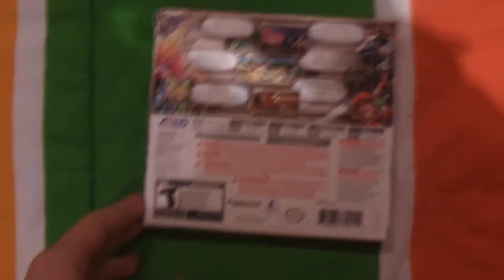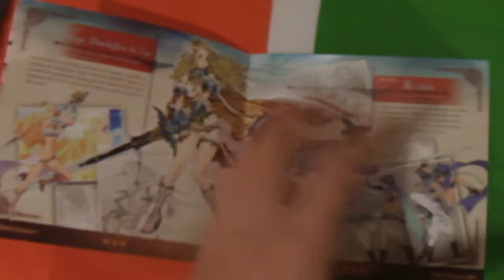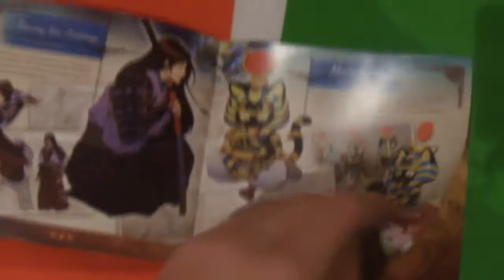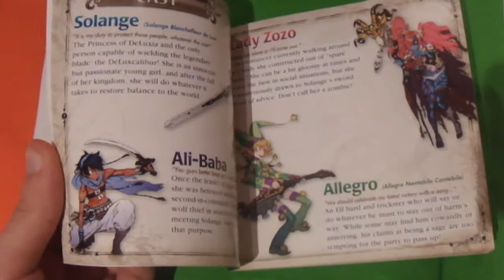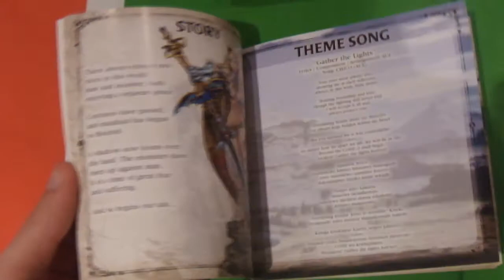Unboxing de Code of Princess Limited Edition (sound & visual book bundle)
Hola muy buenas a todos chicos y chicas!!! os dejo el unboxing del reciente juego que ha anunciado Nintendo que distribuirá en la  Eshop Europea, Code of Princess, pero en su versión física de importación!! espero que os guste y ya sabeis like, fav y sub

un saludo